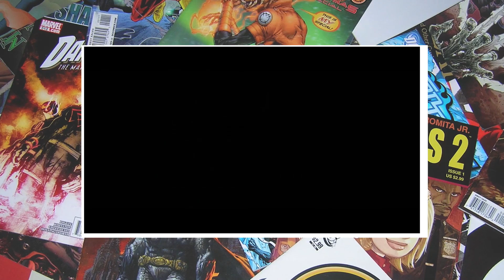CONHEÇA OS DUBLADORES DE BATMAN VS SUPERMAN "A ORIGEM DA JUSTIÇA"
Lista completa da dublagem!
Tradução: Sérgio Cantú
Direção de dublagem: Guilherme Briggs
Técnico de gravação: Rodrigo Oliveira
Edição: Gustavo Andriewiski

Bruce Wayne/ Batman: Jorge Lucas
Clark Kent/ Superman: Guilherme Briggs
Lois Lane: Sylvia Salustti
Lex Luthor: Sérgio Cantú
Alfred: Luiz Carlos Persy
Diana / Mulher Maravilha: Flavia Saddy
Martha Kent: Sheila Dorfman
Jonathan Kent: Helio Ribeiro
Senadora Finch: Miriam Ficher
Perry White: Márcio Simões
Swanwick: Jorge Vasconcellos
Jenny: Lina Mendes
Major Farris: Christiane Monteiro
Anatoli: Nando Lopes
Thomas Wayne: Mauro Ramos
Wallace: Mckeidy Lisita
Flash: Charles Emmanuel